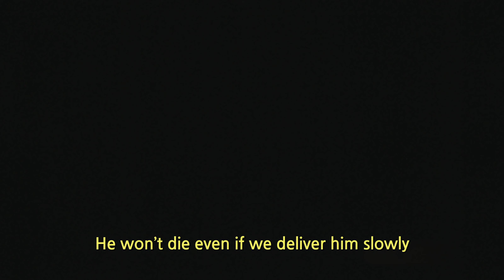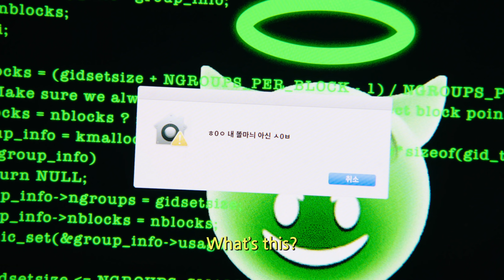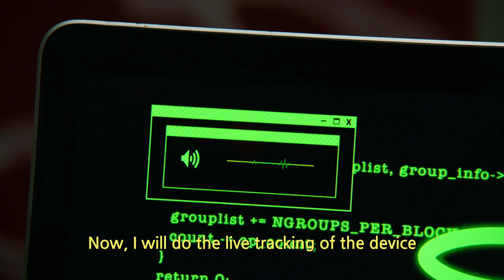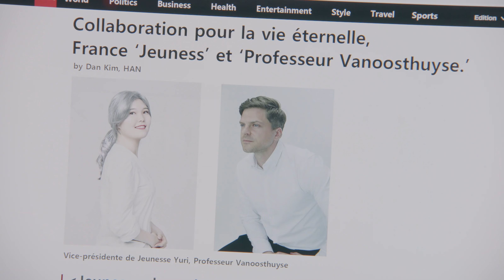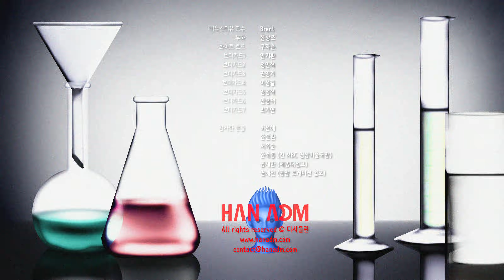(ENG) 나랑 장난해? 해킹이 무슨 마법이냐고! [벙피르] 5화 : 쥬네스 회사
“형태! 너 없이는 못 가!”
우리 벙피르 친구들 💥
과연 이 위험에서 벗어날 수 있을까 ㄷㄷ

미스터리 웹드라마 : 벙피르 🦇

벙피르는 다음주 금요일
새로운 에피소드와 함께 돌아오니 기대하라고~

누구보다 빠르게 벙피르 소식을 접하고 싶다면?